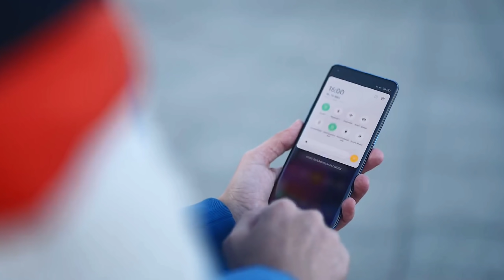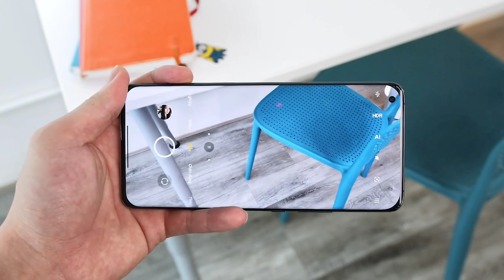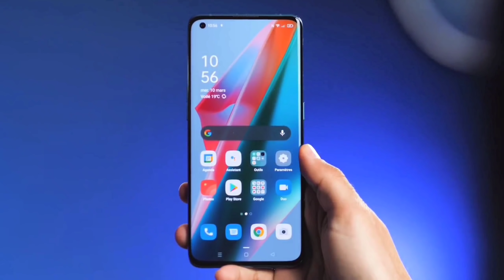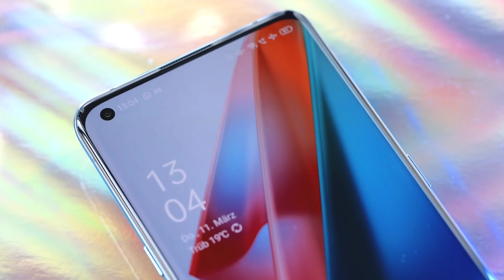Realme 8 Pro 5G - Starting Price 16,999/- Mediatek Dimensity 1200, Unboxing Leaked, Budget Killer